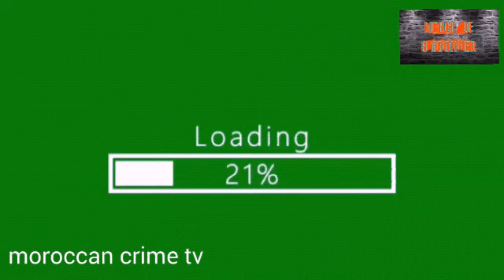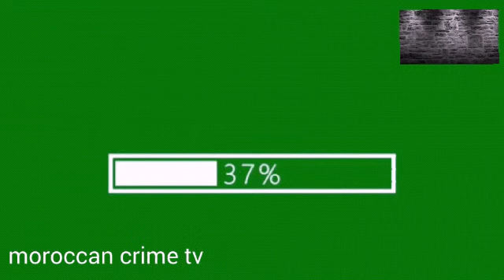فتاة من مدينة آسفي عشقت شابا واستولت على مال والدها لإرضائه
قصة مثيرة لشابة عشقت جارها الشاب الذي استغل حبها ودفعها إلى الاسيتلاء على مبالغ مالية مهمة من خزانة والدها وحتى جارها. وسلمتها له قبل اكتشاف أمرهما. التفاصيل في الفيديو